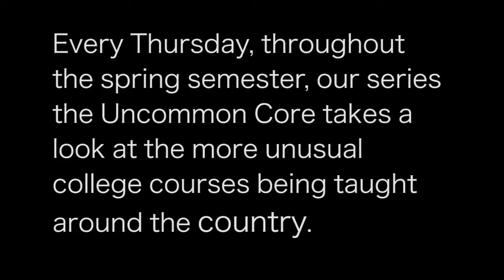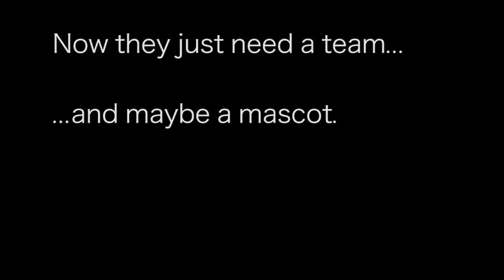The Dartmouth College Glee Club sings Oaksterdam University's made-up fight song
The Dartmouth College Glee Club sings a fight song for Oaksterdam University, the Oakland based school with a curriculum built around cannabis.Part of Word of Mouth's series on unusual college courses called "The Uncommon Core."

Special thanks to the members of the Dartmouth College Glee Club and their Director, Louis Burkot.

The Uncommon Core is a series that explores unusual courses being taught at colleges and universities around the country. It is produced by Taylor Quimby for Word of Mouth.